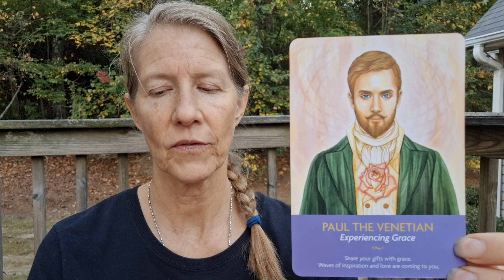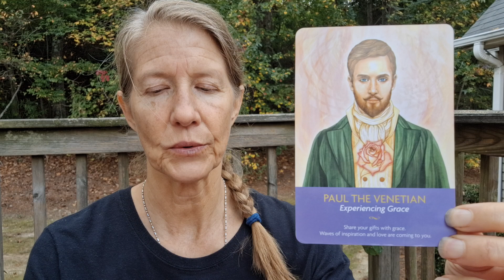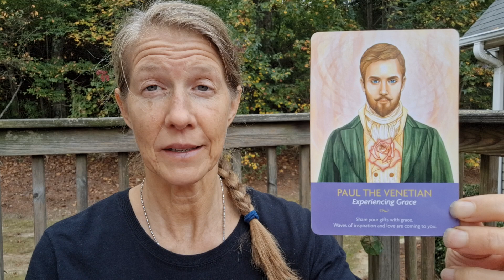10.31.24 Daily Card Reading. Paul the Venetian. Experiencing Grace.🙏💜